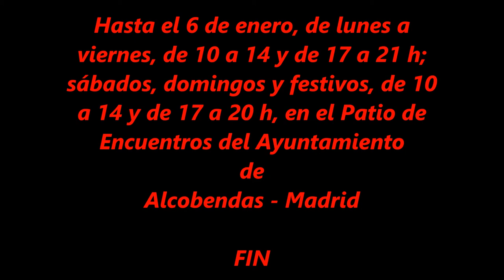"El Gran Árbol de la Vida"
El Gran Árbol de la Vida,  el belén municipal de Alcobendas 2017
Este proyecto inspirados en la película Avatar
Una conciencia ambiental, el respeto por la naturaleza y la responsabilidad ante recursos escasos como el agua.
Ei extraordinario proyecto artístico que podrá verse hasta el  el 6 de enero, de lunes a viernes, de 10 a 14 y de 17 a 21 h; sábados, domingos y festivos, de 10 a 14 y de 17 a 20 h, en el Patio de Encuentros del Ayuntamiento de Alcobendas.
El proyecto artístico creado por la Asociación Taller del Arte, ocupa una superficie de unos 100 metros cuadrados. Las construcciones medievales tradicionales han quedado intercaladas entre grandes espacios naturales abiertos, con altas montañas y verdes prados, saltos de agua, arroyos y pequeñas lagunas, dotados de una exuberante y variada vegetación. El Nacimiento, bajo el Árbol de la Vida, de la película Avatar de J.Cameron.

Music and short movie by U.Süßmann